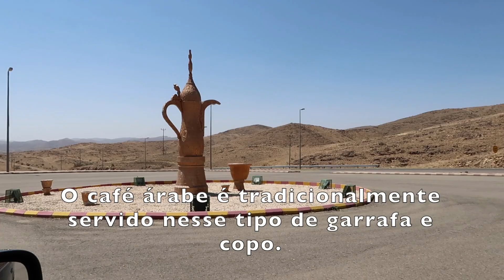Vilarejo na Arábia Saudita | Vida nas Arábias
Nesse vídeo mostro um vilarejo em que a família do meu marido morou no passado.